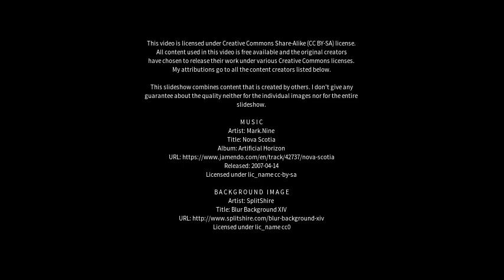Best places to visit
Best places to visit - Sawbridgeworth (United Kingdom) Best places to visit - Slideshows from all over the world - City trips, nature pictures, etc.